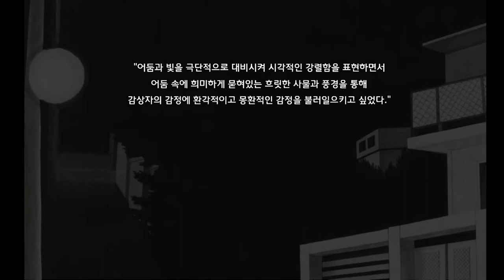[작품소개#17] 이채영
이번 영상은 이채영 작가의 '빛나는 어둠'입니다.
이채영 작가의 작품 속 이야기를 담아보았습니다.
《마이아츠》는 미술전문 인터넷 언론사로 미술에 관련된 정보와 사이버 갤러리를 제공하고 있습니다.